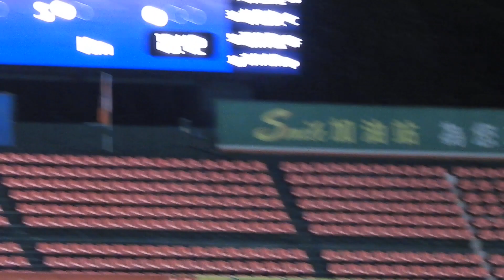2021.10.5 暐捷中外野飛球